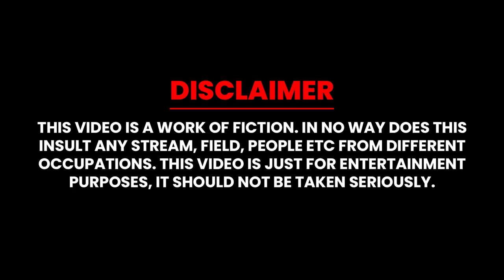Indian Painters | Comedy Video | Latest | Warangal Hungama